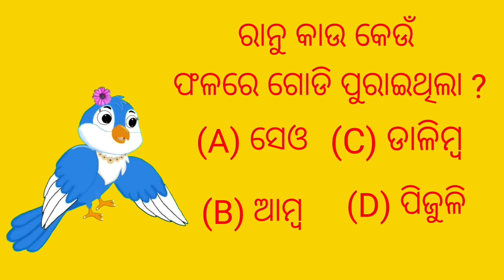ଛୋଟ ପ୍ୟାକେଟ୍ ବଡ ଧମାକା Tiki chadhei gapa Odia stories Odia gapa cartoon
Your queries-
Odia kahani
gappa
chadhei gappa
odia gapa
Chora kau
Natia comedy
Fairytels in odia
Birds marriage
Tptv